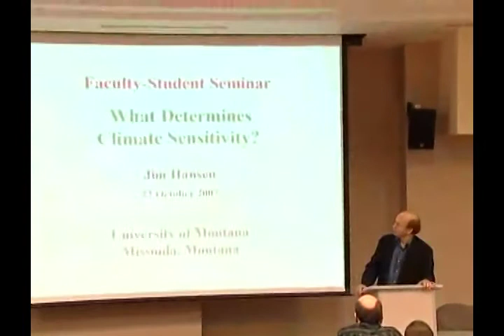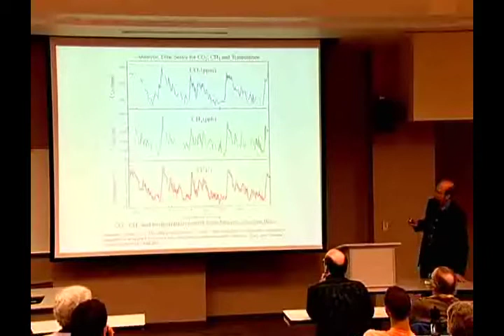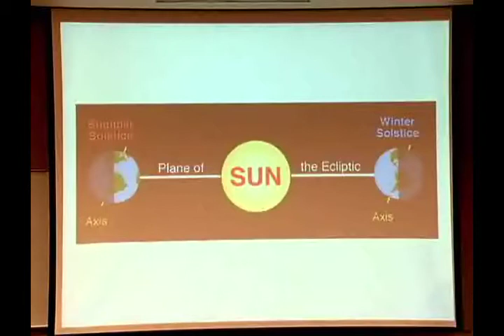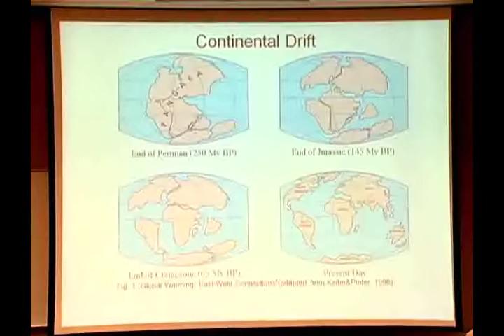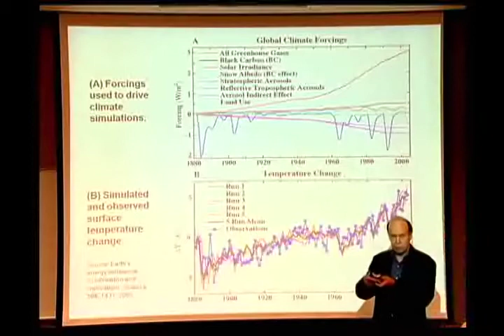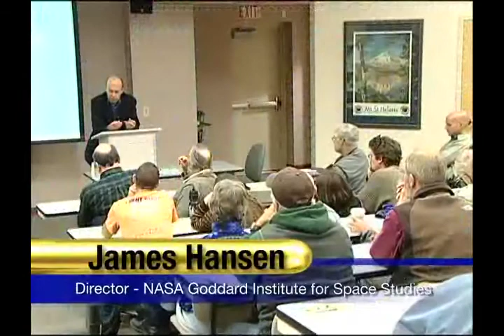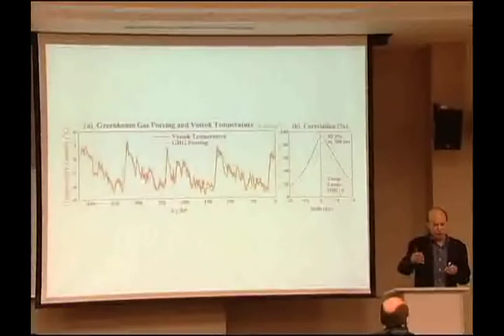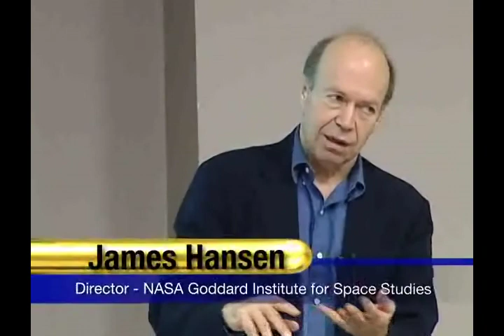University of Montana President's Lecture Series 2007-08: Seminar James Hansen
Seminar "What Determines Climate Sensitivity?" James Hansen, Director of NASA Goddard Institute for Space Studies and Adjunct Professor of Earth and Environmental Sciences at Columbia University's Earth Institute